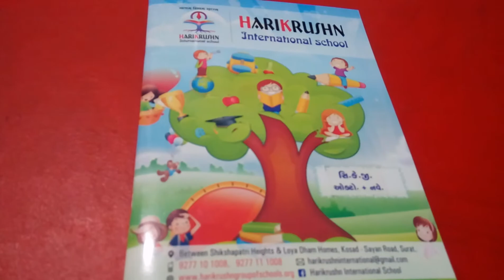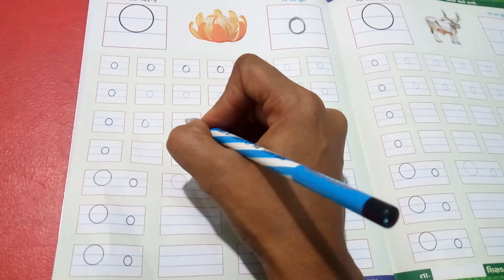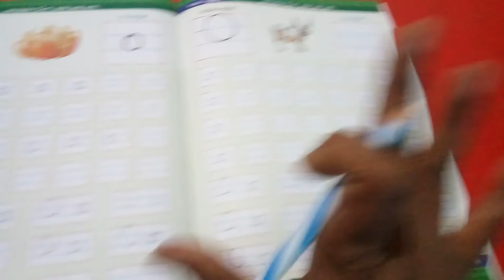ધોરણ: -સિ.કે.જી || વિષય: અંગ્રેજી || હરિકૃષ્ણ ઇન્ટરનેશનલ સ્કૂલ